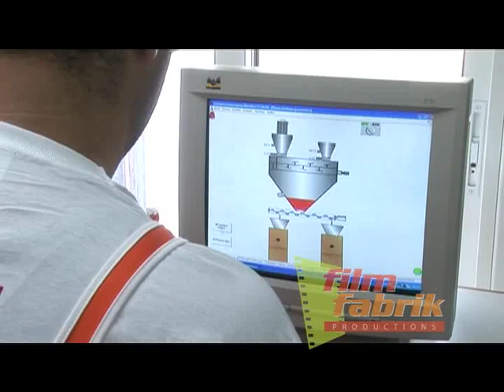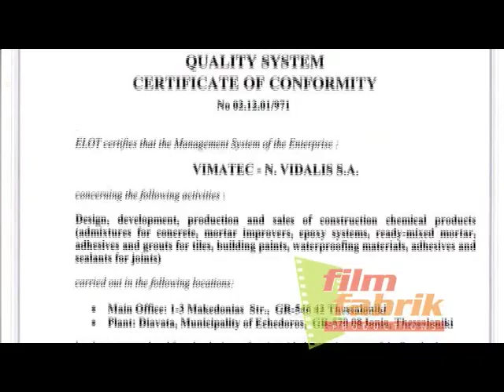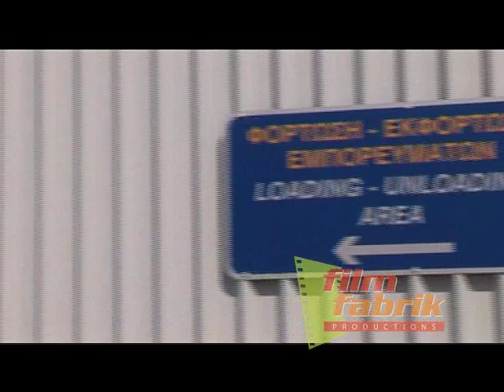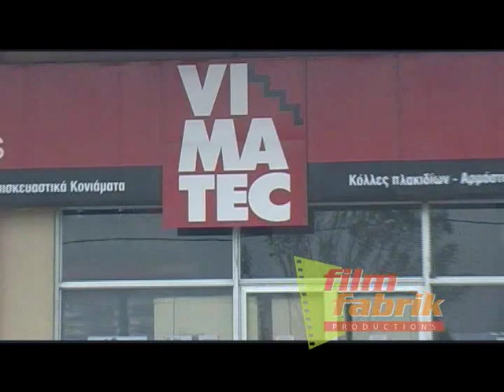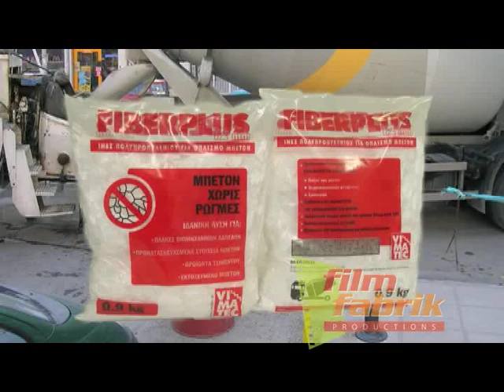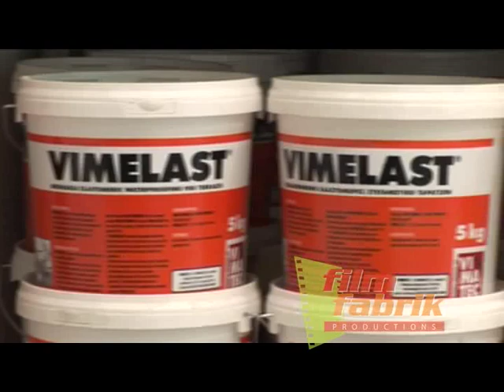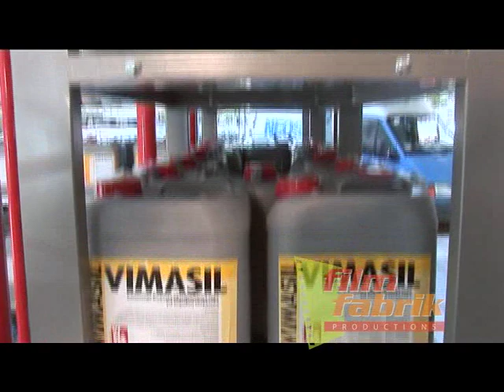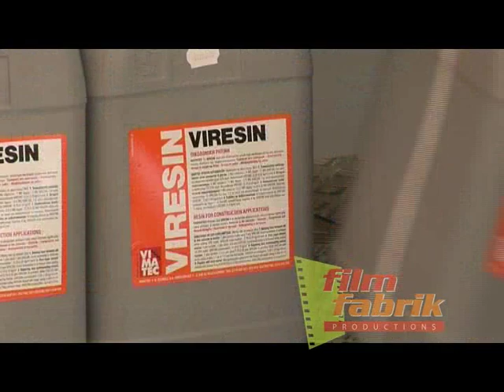VIMATEC Construction Chemicals Technologies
Industrial Film of the company VIMATEC, Construction Chemicals Technologies in Greece, produced by the video production firm "filmfabrik Productions" which is placed in Greece-Thessaloniki and produces Industrial films, Corporate Identity Films, TV-Serials, TV-Spots, Documentaries, Short Films, Experimental Films and other kind of Films.